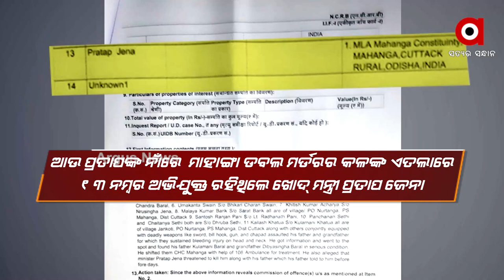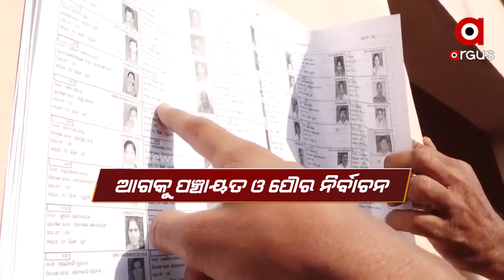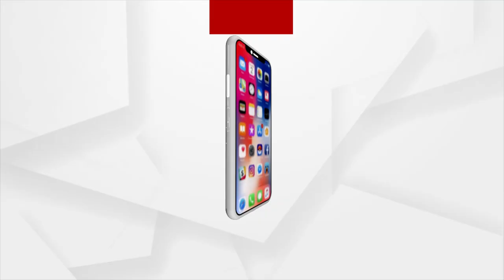ବିଜେଡିକୁ ପଞ୍ଚଗ୍ରହ ଅଡୁଆ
ବିଜେଡି ଗଳାରେ ଏବେ ପଞ୍ଚଗ୍ରହ କଣ୍ଟା । ସରକାର ଗିଳି ପାରୁଛନ୍ତି ନା କାଢି ପାରୁଛନ୍ତି । ଦିନକୁ ଦିନ ବଦନାମ ତାଲିକା ଲମ୍ବିବାରେ ଲାଗିଥିବା ବେଳେ କିଏ ସେ ପଞ୍ଚଗ୍ରହ I